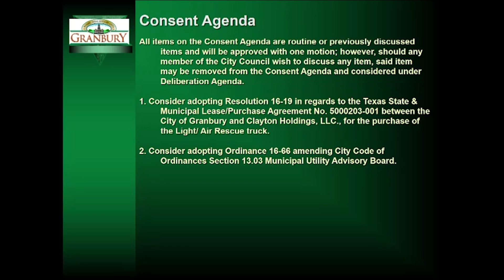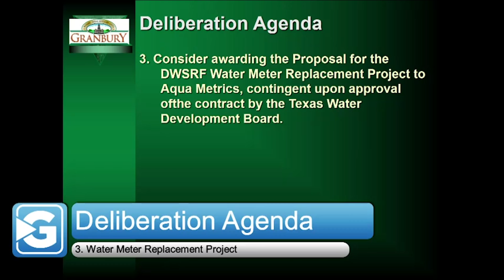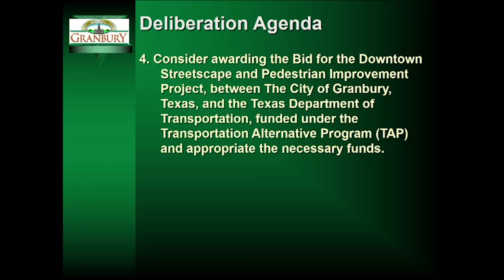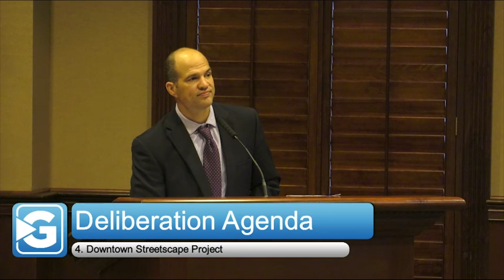Granbury City Council Special Meeting 12/13/16